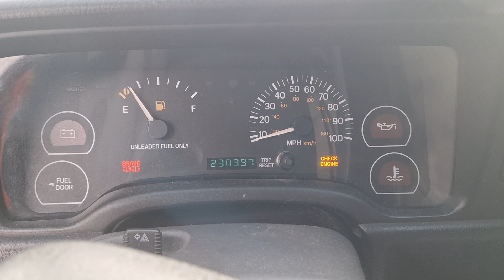1997 Jeep Cherokee coldstart (1-15)